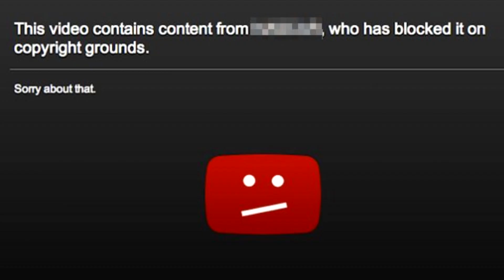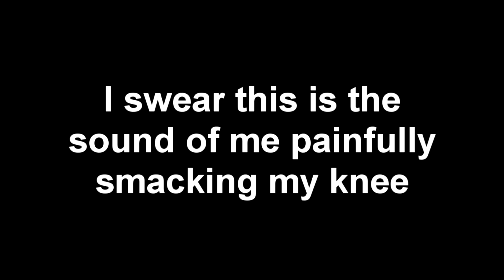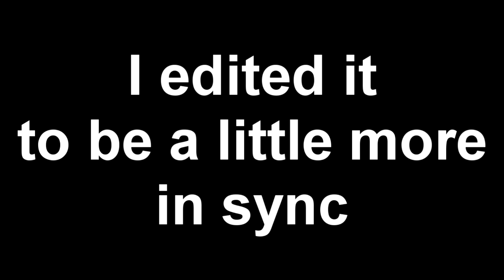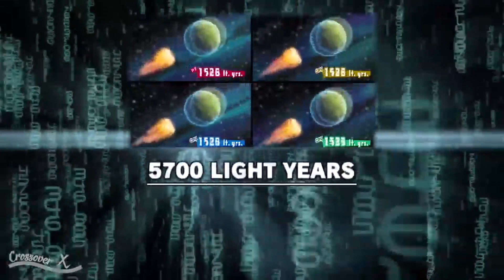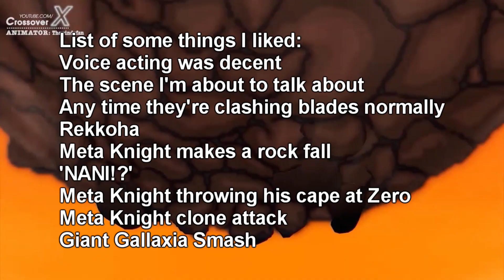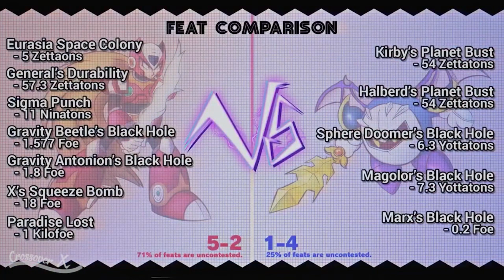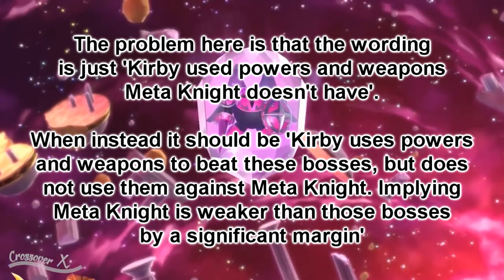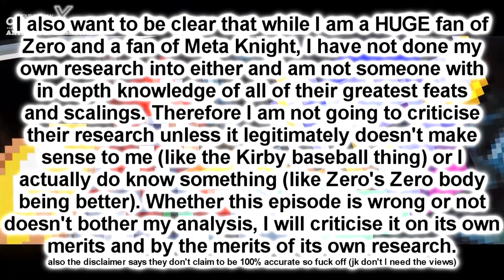Let's Watch Zero VS Meta Knight (Battle Royale)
It's finally here! The most hype Battle Royale, at least for me. Zero, the legendary freedom fighter vs Meta Knight, Captain of the Halberd.

Did it live up to the hype? Did it satisfy my nitpicky little ass? Well we'll just have to see.

Doing this video kept me up to 4AM.

Battle Royale was created by Crossover X.